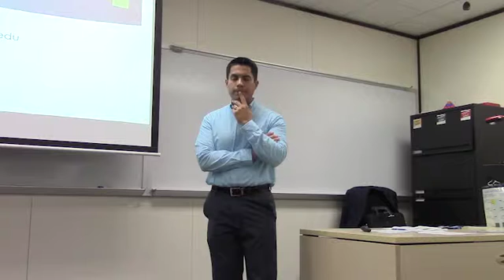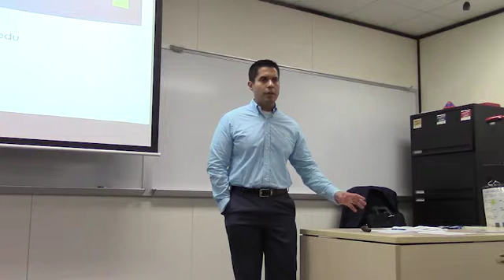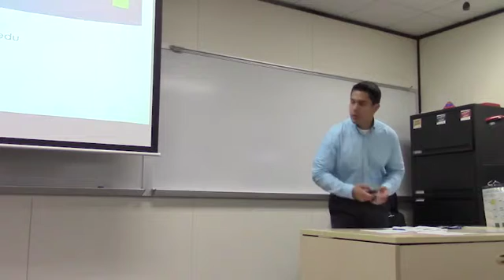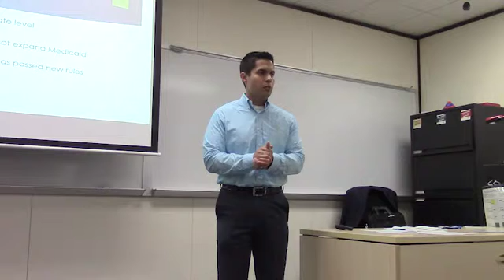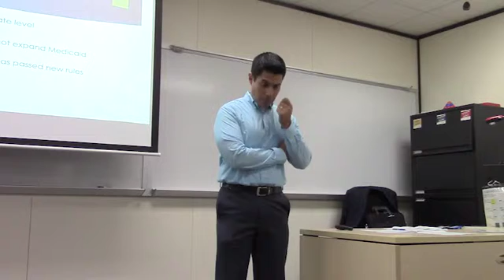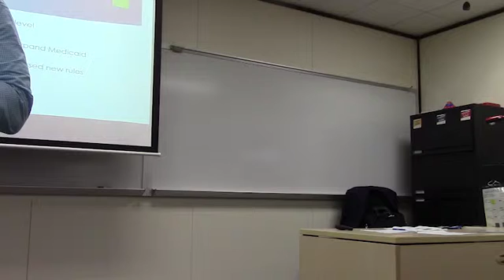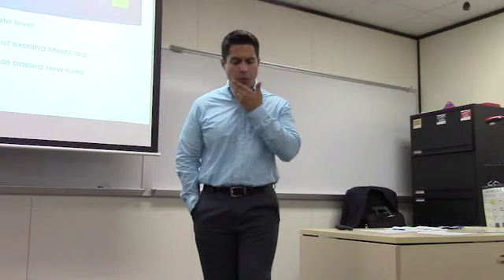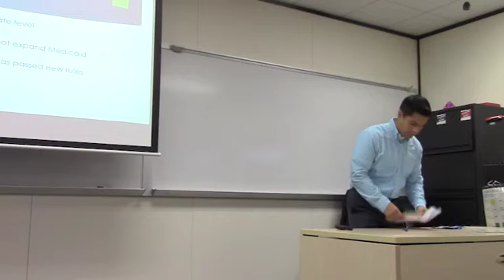Prof. Patrizio Amezcua: Education in Democracy: Implementation of ACA in 29th Cong. Dist. (QA)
Prof. Patrizio Amezcua - An Education in Democracy - Implementation of the Affordable Care Act in the 29th Congressional District (QA)